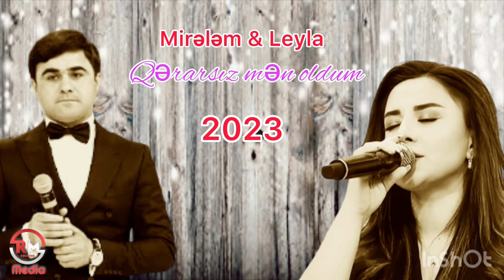Mirelem Mirelemov & Leyla Celil Qerarsiz men oldum 2023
╚►Bizimlə Əlaqə: 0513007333 Rövşən ( Whatsapp )
╚► rovsenmusic Media
╚►İnformasiya Dəstəyi: @RovsenmusicResmi

Yeni Mahnilar
©️ Bütün müəllif hüquqları Asif Hacimelikli Media tərəfindən qorunur! Audio və video-vizual materialların nüsxələnməsinə icazə verilmir.